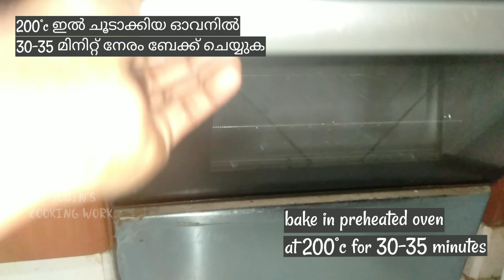ഗോതമ്പ് ബ്രെഡ്‌ || wheat bread | whole wheat bread || healthy & tasty 😋 | ആട്ട കൊണ്ടു രസികൻ ബ്രെഡ്‌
ingredients
Wheat flour - 400 gm
Water - 180 ml. (Lukewarm )
Yeast - 1 teaspoon
Butter - 1teaspoon (room temperature)

methods of preparation
Add sugar, yeast and butter to the water and mix well

Add wheat flour and salt and mix well

Knead well for 10 minutes

Make a soft dough

Apply little oil on top of the dough, cover and keep aside for 50 minutes

After 50 minutes make dough smooth and shape it lengthwise

Place this dough into the greased bread mould and cover well, keep aside this for next 50 minutes

After 50 minutes bake in preheated oven at 200°c for 30-35 minutes

Spread the oil or butter on the bread taken out of the oven.